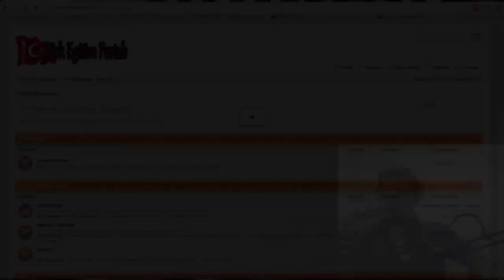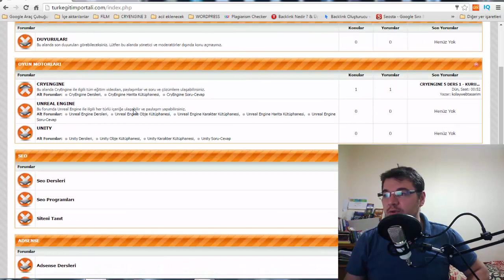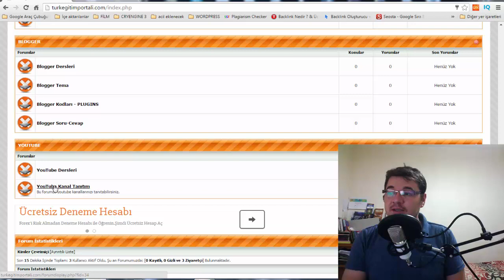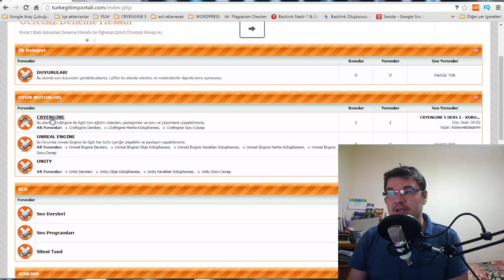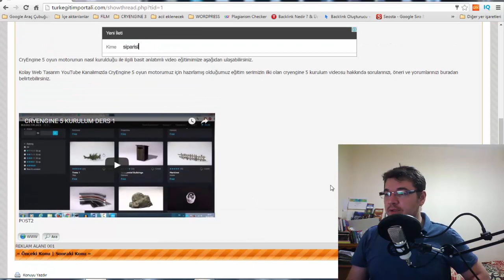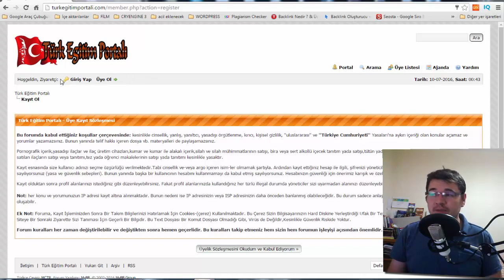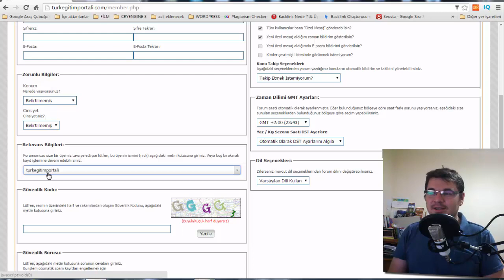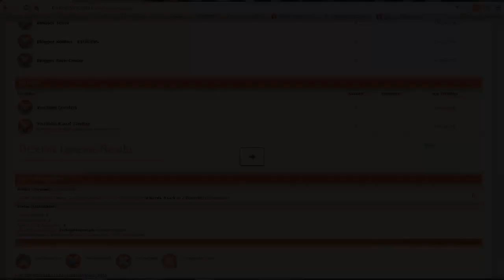Yeni Paylaşım Platformumuz: Türk Eğitim Portalı Açıldı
adresinden ulaşabileceğiniz yeni paylaşım platformumuz olan Türk Eğitim Portalı açıldı. Yeni forumumuz kanalımızla paralel olarak ilerleyecek olup çok daha faydalı içerikler barındırılacak ve kendi paylaşımlarınızı yapma olanağı sağlayacaktır.  Elbette tavsiyeleriniz ile çok daha zengin bir hale gelecek olan yeni türk eğitim portalı bu videonun altına yapacağınız yorumlar ile en net halini aldıktan sonra içerik sayısı arttırılmaya başlanacaktır.